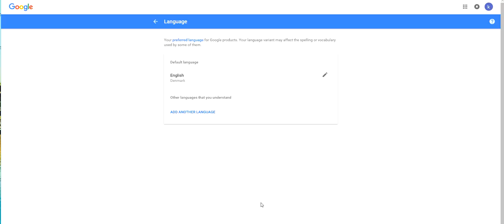How do I change language on google account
This video shows how to change the language on your google account. when you change the language the language for all Google apps you've associated your gmail account will chance.

Watch the video and you will be able to change the language of your account, it's easy when you know how to do it.